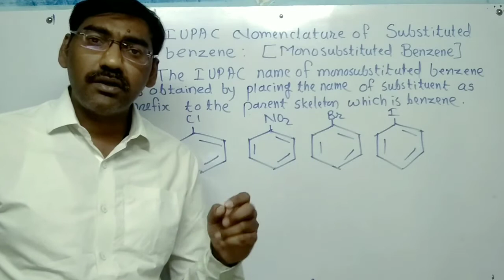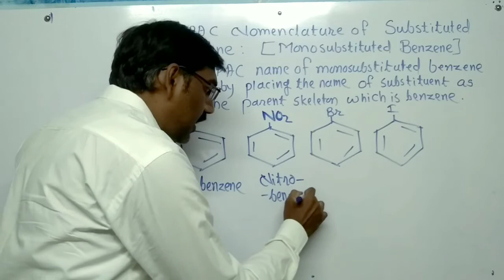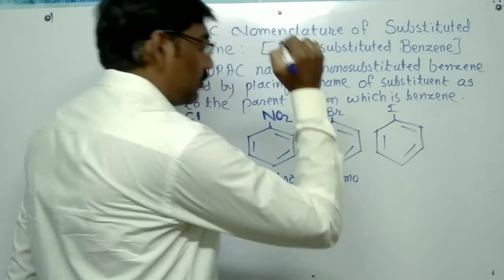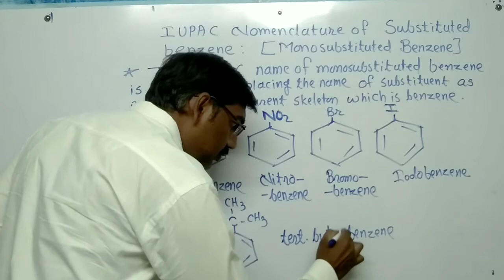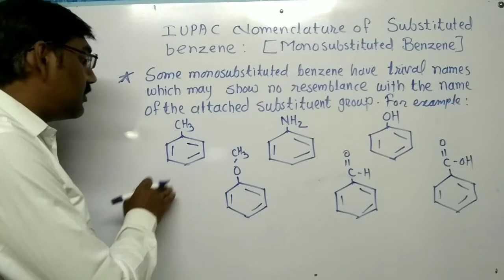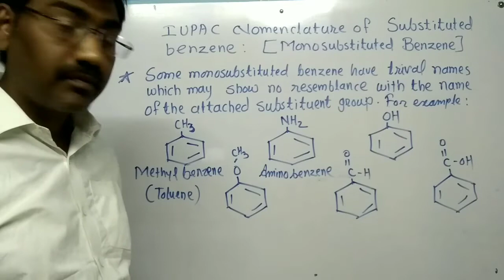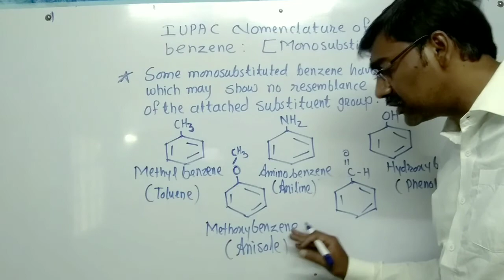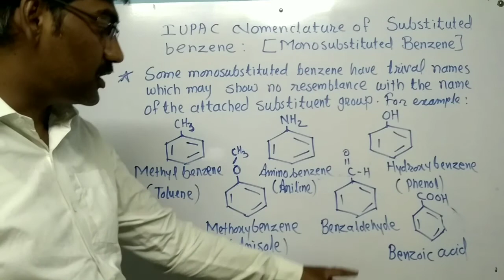IUPAC Nomenclature of Monosubstituted Benzene # 1 / General Organic chemistry part 16